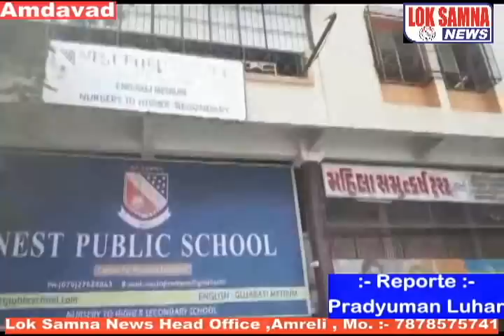Amdavad :- Pradyuman Luharni Report